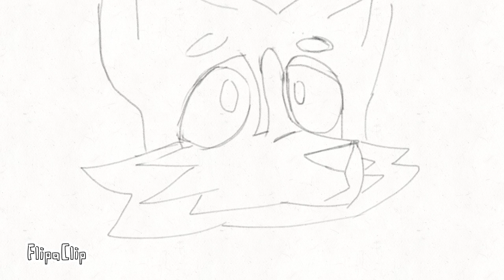Husky animation (flipaclip)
Check my cartoon animation made with flipaclip. Ok but idk what to upload.